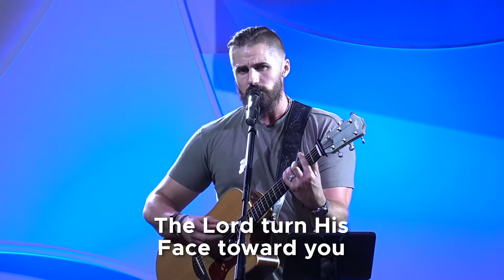Prayer and Praise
Join us this Sunday in person with social distancing
at 9:00 a.m. and 10:30 a.m.!

for more details.